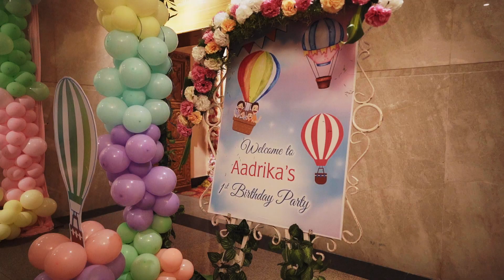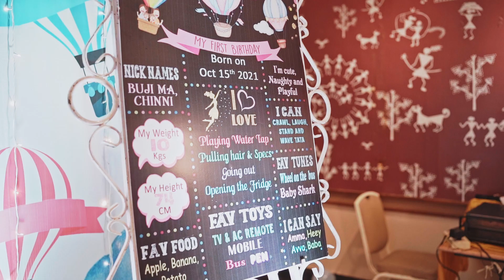Aadrika Princess 1st Birthday | Candid Video | Hrp